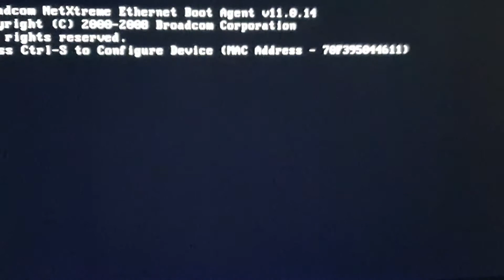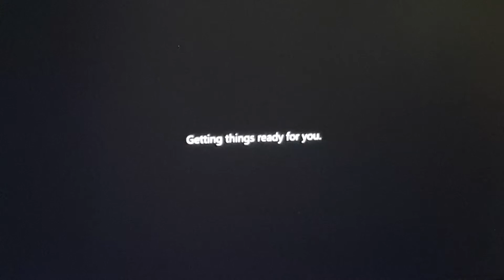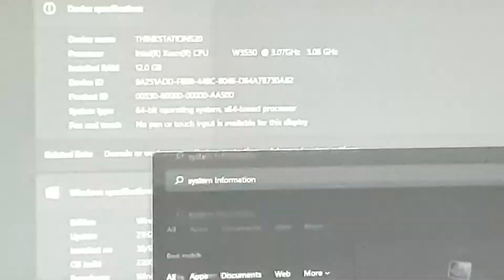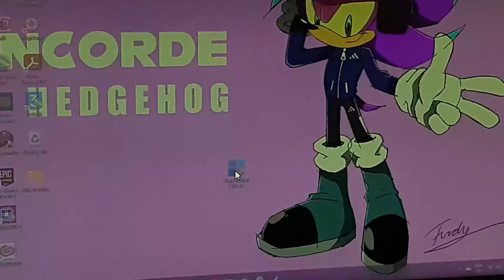Windows 11 22000.51 build Insider Preview working on Xeon X58 system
Windows 11 first boot from an in-place upgrade working on my Legacy BIOS (No UEFI) and TPM 1.2-only capable Lenovo ThinkStation S20 from 2009.

The upgrade was done by running the install.exe of the Win11 insider ISO build, with a appraiserres.dll replacement (from a Windows 10 ISO) on the sources folder. This should help on facilitating Windows 11 in-place upgrades on systems lacking TPM2 and/or Secure Boot, let alone UEFI on their systems.